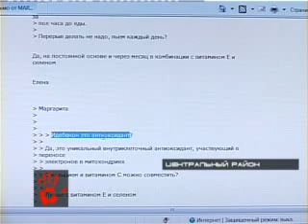Помощь Маргарите Боровченко